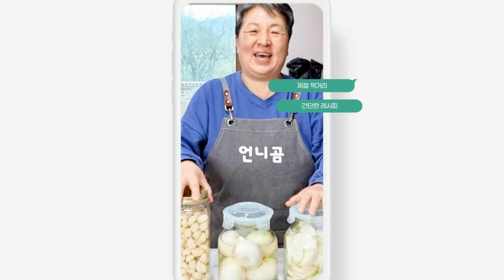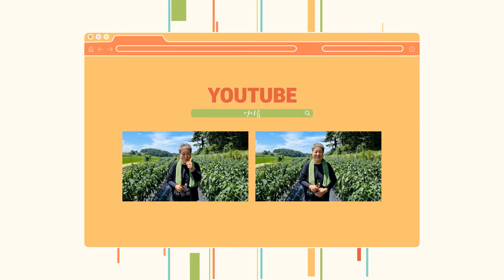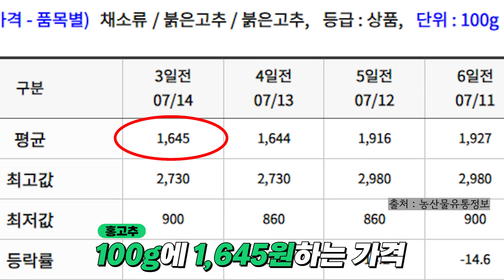고추시세 홍고추 물고추 가격 많은비로 가격상승예상 고추수확시기